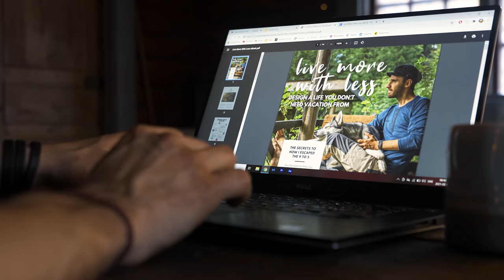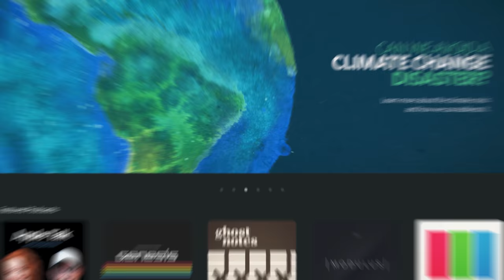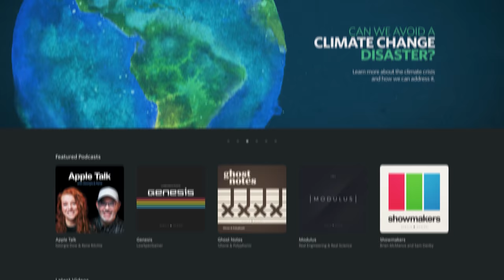Leaving Sweden - Stalker Problems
Listen to Joachim Ingulstad and Adrians episodes today by checking out the Nebula + CuriosityStream bundle, only $15 for a WHOLE year!

Dylan the Blacksmith